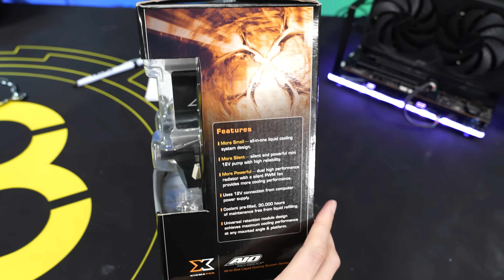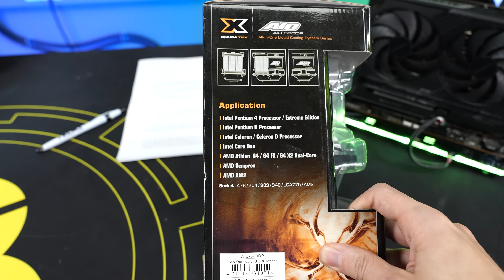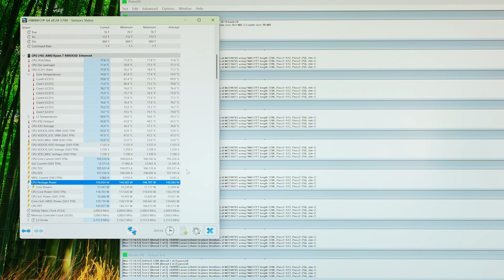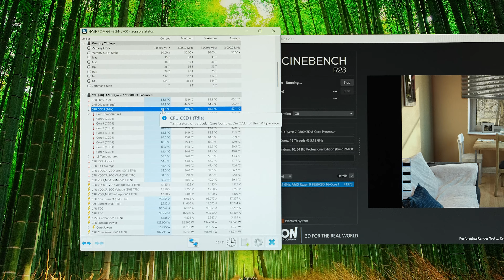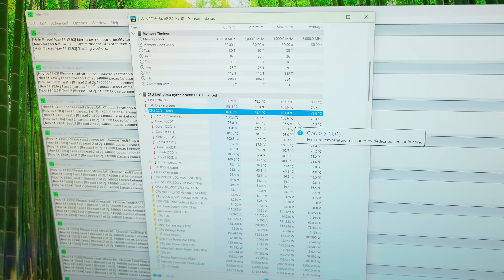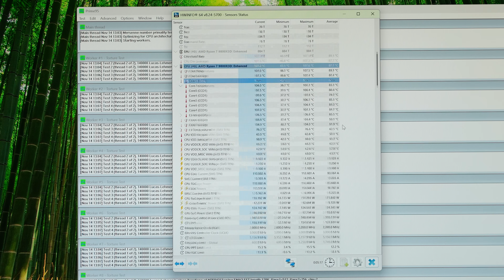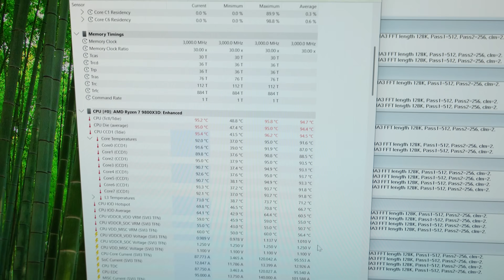Viewer-Mail Ep8: This Old Cooler Lets a 9800X3D Get Over 110°C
Secure and reliable Hosting at Hetzner:
Save €15 with the code* “der8auer15”
*Code applies to Hetzner Cloud & Storage products (Storage Share,
Storage Box, Object Storage)

Music / Credits:

Outro:
1998 Beats - Strange Things

Paid content in this video:
-  Hetzner Spot

Timestamps
0:00 Intro
0:33 Hetzner (Advertising)
1:00 Announcement Q&A
1:47 Xigmatek AIO S80DP
3:11 Unboxing
4:11 Installation for AM5
4:41 Determining Comparison values
5:33 Condition of the cooler & installation
8:02 The AIO in operation
10:23 Test with 100% fan speed
11:19 Strange behavior of the CPU
12:05 Test with new settings
12:29 The cooler design
15:48 The copper cooler
16:14 Summary/Conclusion
17:19 Outro